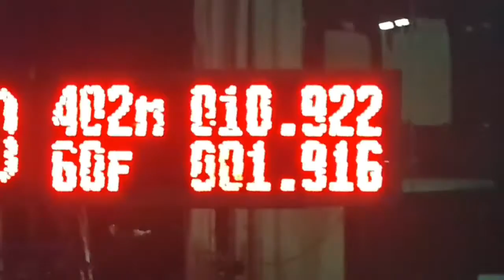mazda rotary engine dragrace#402m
“test run 402m. 402m mazada rx3 rx7 rx8 savanna Drag bangkokdragavenue”